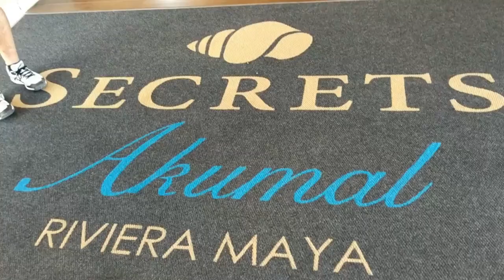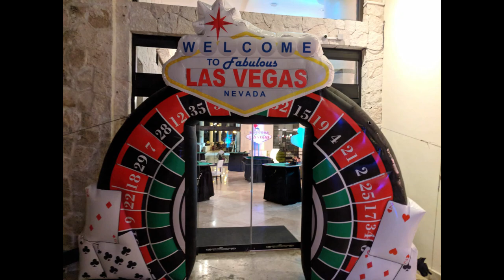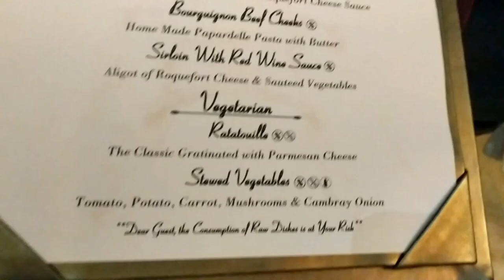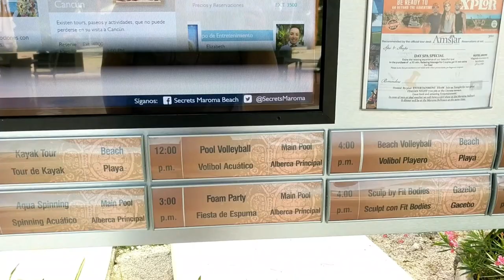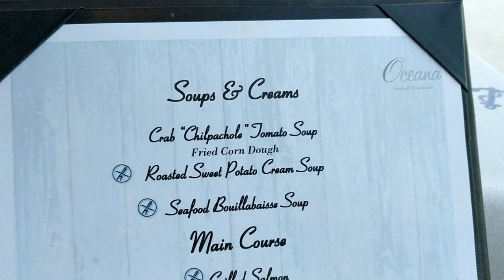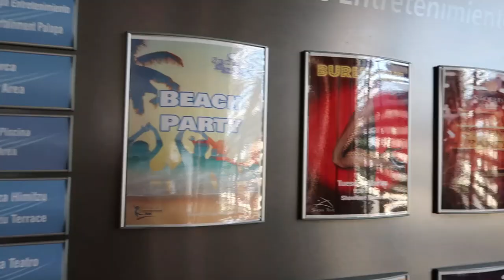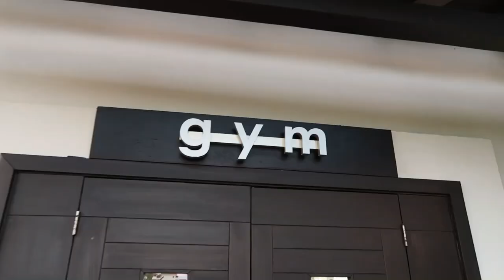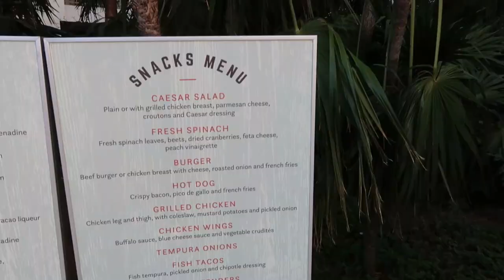Secrets All Inclusive Resorts Mexico: Riviera Maya and Cancun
Compare Secrets All Inclusive Adults Only Resorts in Mexico: Riviera Maya and Cancun

Secrets Akumal, Secrets Maroma, Secrets Riviera Cancun, Secrets the Vine, Secrets Playa Mujeres

Secrets Akumal All Inclusive Resort -  You can swim with turtles! Three large pools. Great location for excursions.

Secrets Moxche All Inclusive  Resort - coming to Playa del Carmen in Fall 2021 A golf resort launching a new Impressions concept with multi bedroom top floor suites.

Secrets Maroma All Inclusive Resort  - Great onsite activities, service and dining  Preferred Club rooms have the best location.

Secrets Riviera Cancun All Inclusive Resort  - Previous Xhale Club of Breathless. Small boutique feel.  All rooms are  Preferred Club

Secrets the Vine Cancun All Inclusive Resort  - Think Vegas. High rise in the Hotel Zone. Preferred Club is a MUST for the rooftop pool.  No swim up bar

Secrets Playa Mujeres All Inclusive Resort -  Great beach. Dreams next door doubles dining options. Preferred Club guests have access to an a al carte breakfast at Oceana, bali beds at the pool and beach, and the lazy river over at Dreams Playa Mujeres.